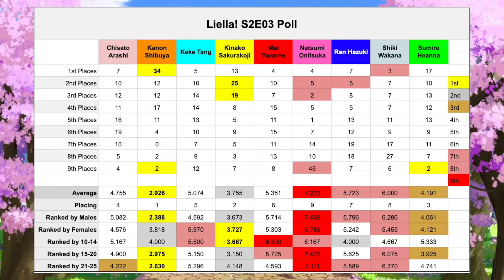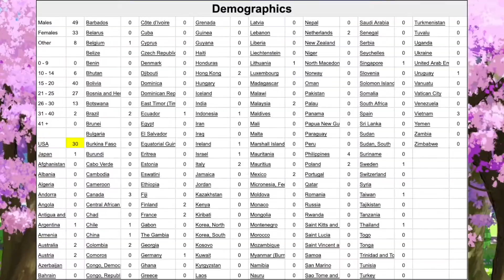Liella!'s Ranking After S2 E03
After this episode of the anime, what do the viewers think of the girls? Who are the favorites and who needs more support? Let's look at the rankings for Kanon Shibuya, Keke Tang, Chisato Arashi, Sumire Heanna, Ren Hazuki, Kinako Sakurakoji, Mei Yoneme, Natsumi Onitsuka, and Shiki Wakana.